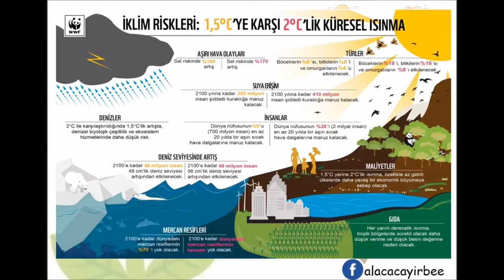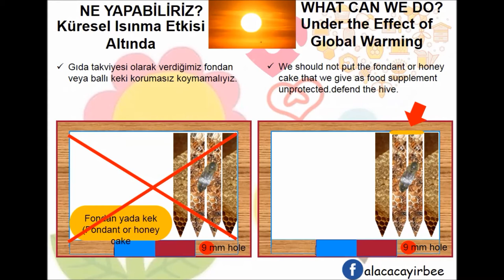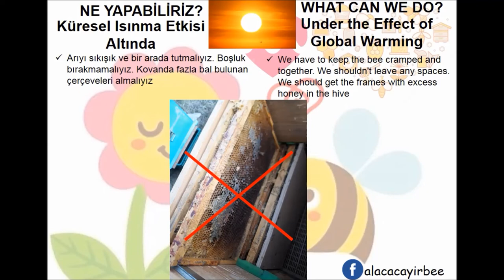115-küresel ısınma etkisinde ARI BÖLME, Arıcılık - (bee division under global warming effect)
ALACAÇAYIR ARICILIK
Sunumu
ALACAÇAYIR Beekeping
Presentation
UYARI!
Burada yer alan öneriler; kişisel tecrübe ve gözlemlerimizi içerir.
Bilgi, yorum ve tavsiyeler arıcılık danışmanlığı kapsamında değildir. Arıcılık danışmanlığı hizmeti, kişiye özel sunulmaktadır. Burada yer alan ve hiçbir şekilde yönlendirici nitelikte olmayan içerik, yorum ve tavsiyeler ise, genel niteliktedir. Bu tavsiyeler; mali durumunuz, ikliminiz, meranız, arı ırkınız, arıcılık şekliniz, risk ve getiri tercihlerinize uygun olmayabilir. Bu nedenle; sadece burada yer alan bilgilere dayanılarak yatırım kararı verilmesi, beklentilerinize uygun sonuçlar doğurmayabilir. Tümünün veya bir kısmının kopyalanması ve çoğaltılması yasaktır. Yalnızca eğitim amaçlı kullanılabilir
WARNING!
The suggestions here are; It includes our personal experiences and observations.
Information, comments and recommendations are not within the scope of beekeeping consultancy. Beekeeping consultancy service is provided individually. The content, comments and recommendations contained herein and which are not directive in any way are of a general nature. These recommendations; Your financial situation, climate, pasture, bee race, beekeeping style, risk and return may not be suitable for your preferences. Therefore; Making an investment decision based solely on the information contained herein may not produce results in line with your expectations. Copying and reproducing in whole or in part is prohibited.
Marmara İklimi: Karadeniz kıyılarında ılıman iklim, Marmara ve Ege Denizi kıyılarında Akdeniz iklimi, iç kısımlarda karasal iklim, bazı yıllarda ise karışık (geçiş) iklimi görülür.
Marmara Climate: Temperate climate on the shores of the Black Sea, Mediterranean climate on the shores of the Marmara and Aegean Sea, continental climate in the interior, and mixed (transition) climate in some years.
KÜRESEL ISINMANIN ARICILIĞA ETKİSİ Eğitim Serisi
THE EFFECT OF GLOBAL WARMING ON BEEKEEPING TRAINING SERIES
ESKİ UYGULAMA: küresel ısınma etkisi yokken, suni oğul alma
OLD PRACTICE: Artificial swarming while no global warming effect
Toplam 10 Çerçeve arı kovanı
10 Frame beehives in total
ESKİ UYGULAMA:
küresel ısınma etkisi yokken, suni oğul alma
OLD PRACTICE:
Artificial swarming while no global warming effe
Arılar 2 kovana ayrılır
Bees are divided into 2 hives
Küresel Isınma Etkisi Altında
Under the Effect of Global Warming
1. Hafta: Toplam nüfus normal
1st week: Total population is normal
1. Haftadan itibaren tüm kovanlarda: Toplam nüfus azalışı
In all hives from the 1st week: Total population decrease
 BUNUN SEBEBİ

Bee goes to flower. But since nectar or pollen dries quickly; Bee cannot get enough, bring and benefit from it.
Arı çiçeğe gider. Fakat nektar yada polen çabuk kuruduğu için; Arı bundan yeteri kadar alamaz, getiremez ve faydalanamazder the Effect of Global Warming

Çabuk kuruyan çiçekler nedeniyle kurumayan çiçeklerdeki arı sayısı artar, alınan nektar ve polen ağırlığı düşer
The number of bees on flowers that do not dry due to the flowers that dry quickly increases, the weight of nectar and pollen taken decreases
 1 birim nektar, 1 birim polen iken 1/5’e düşer
 When 1 unit of nectar is 1 unit of pollen, it decreases to 1/5
Kovan içinde sıcaklık yükselir, suya ihtiyaç artar. Daha çok su taşımaya ve kovan içi havalandırma işine ihtiyaç duruyulur. Yavru bakımı azalır. Yeterince yavru arı bakılamaz. Genç nüfus azalır. Nüfus sürekli düşer. Gelen nektar ve polen, kovan içindeki arılara yetmez.
The temperature in the hive rises, the need for water increases. More water transport and ventilation is required in the hive. Hatchery maintenance is reduced. A sufficient number of baby bees cannot be reproduced. The young population decreases. After a while, the population is constantly falling. Nectar and pollen from outside is not enough for bees.
Hava sıcaklığının artması, bal kokusunun kovanlardan yayılmasını artırır. Arılar açlık ve kıtlık stresi altındadır. Aç arılar bal çalmak için diğer kolonilere saldırır
Increasing air temperature increases the spread of honey scent from hives. Bees are under the stress of hunger and famine. Hungry bees attack other colonies to steal honey
Ana arı yada koloni ölür, veya kovanı terkeder
The queen or the colony dies, or leaves the hive
NE YAPABİLİRİZ?
Kovanları daha çok nüfusla bölebiliriz
We can divide the hives by more population
Gıda takviyesi olarak ve yağmayı önlemek için; Çerçeveye fondan veya polen veya ballı kek verebiliriz. Bu dönemde şeker şurubu ile beslemeyi bırakabiliriz.
As a food supplement and to prevent plundering; We can give fondant or pollen or honey cake on the frame. During this period, we can stop feeding with sugar syrup.
Kovanın orta girişini iptal edebiliriz, kapatabiliriz. Çerçeveleri kovanın en sağına veya en soluna